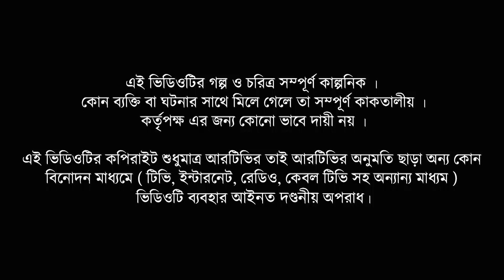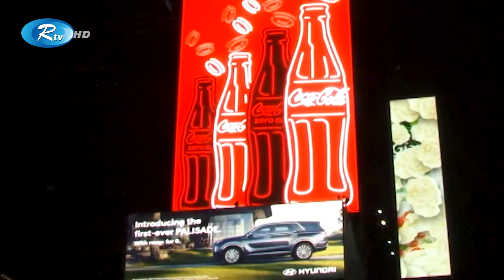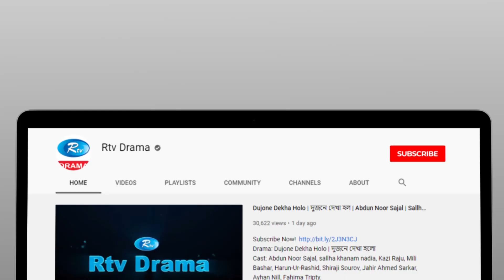Twin Village | টুইন ভিলেজ | Ep 51 | Milon, Nadia, Shamol Mawla, Arfan, Siddiq | Rtv Drama Serial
Serial Drama: Twin Village | টুইন ভিলেজ
Episode: 51
Cast: Anisur Rahman Milon, Sallha Khanam Nadia, Shamol Mawla, Shoshi, Arfan Ahmed, Siddiqur Rahman, Dipannita, Pran Roy, Anny Khan, Sujit Biswas, Rohomot Ali, Shamima Naznin, Lutfor Rahman George,
Script: Mezbah Uddin Sumon
Story & Direction: Azad Kalam

ধারাবাহিক নাটক: টুইন ভিলেজ
পর্ব: ৫১
অভিনয়: আনিসুর রহমান মিলন, সালহা খানম নাদিয়া, শ্যামল মৌওলা, শশী, আরফান আহমেদ, সিদ্দিকুর রহমান, দীপান্বিতা, প্রান রায়, এ্যানি খান, সুজিদ বিশ্বাস, রহমত আলী, শামিমা নাজনীন, লুতফর রহমান জর্জ, চিত্রলেখা গুহ
রচনা: মেজবাহ উদ্দিন সুমন
গল্প ও পরিচালনা: আজাদ কালাম